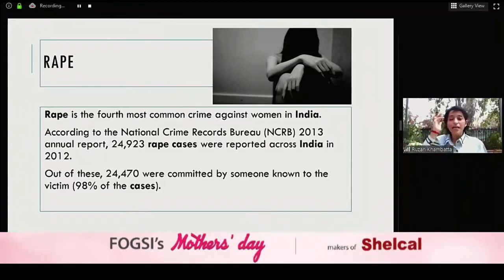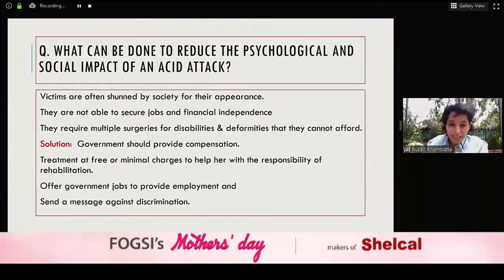What can be done to reduce the psychological & social impact of AcidAttacks